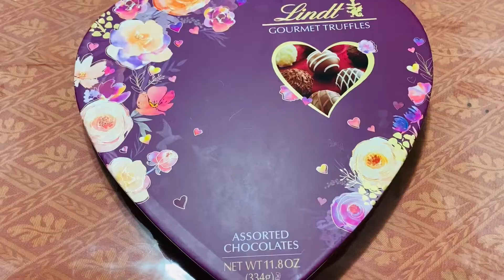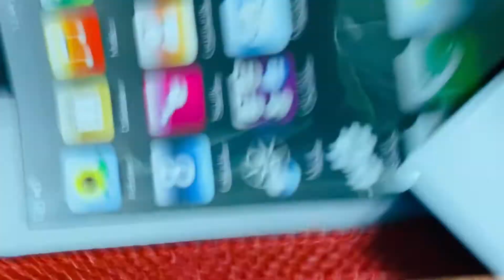Pizza Party , Today is my Gift Day / আমেরিকায়ে ১৮ বৎসর হলেই ছেলে মেয়েরা Independent /